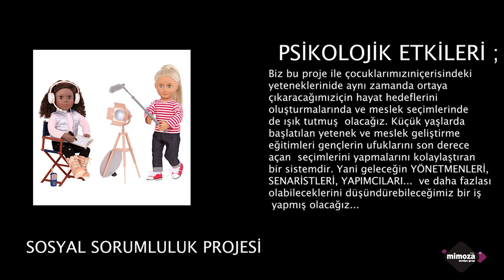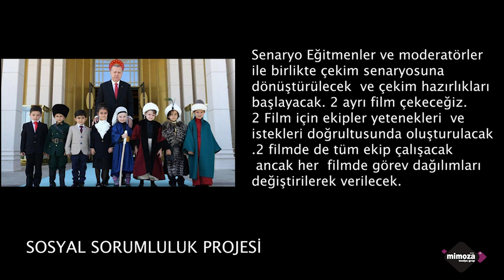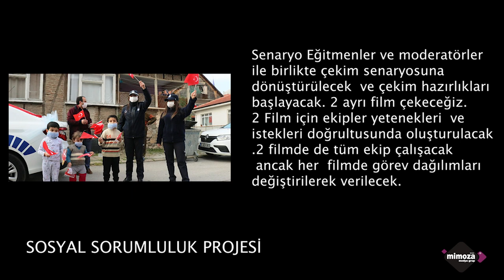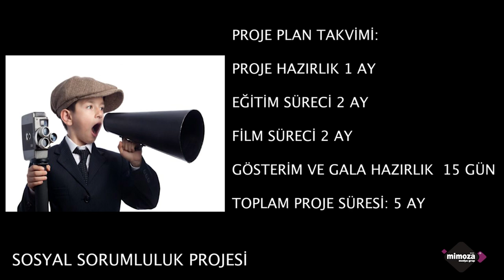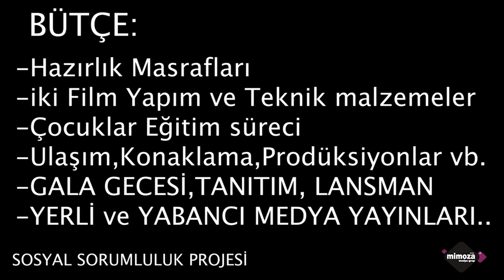BENİM KAHRAMANIM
Reklam filmi, Tanıtım Filmi, Mimari Modelleme, Pazarlama, Animasyon, Tanıtım Filmi,Dizi film,Sinema filmi,